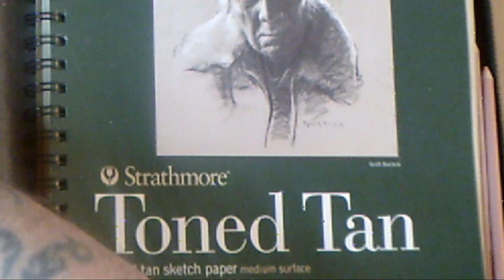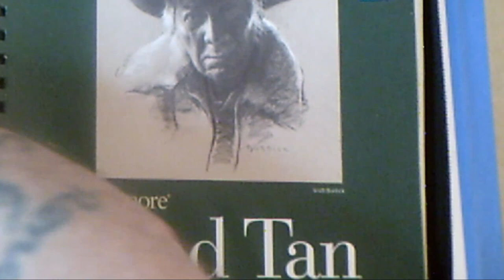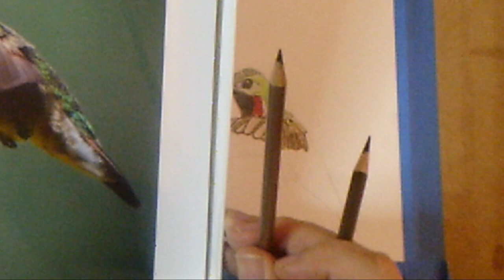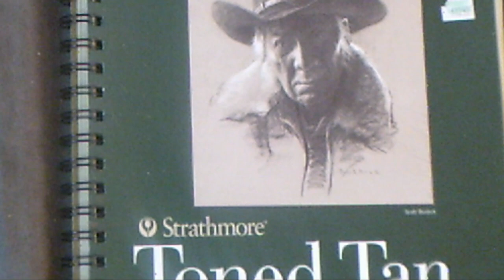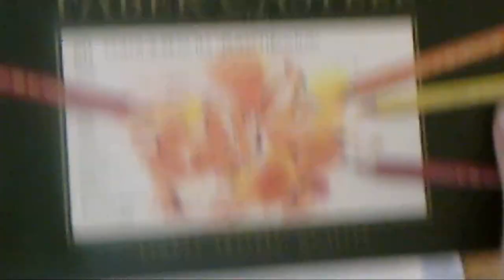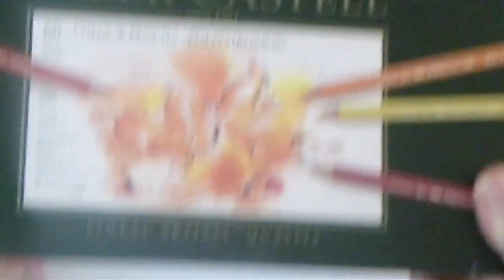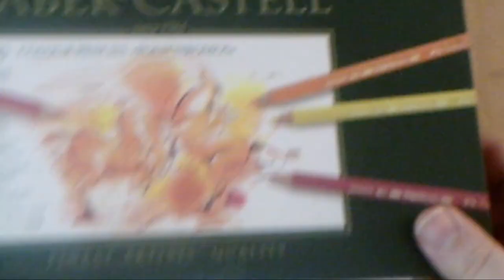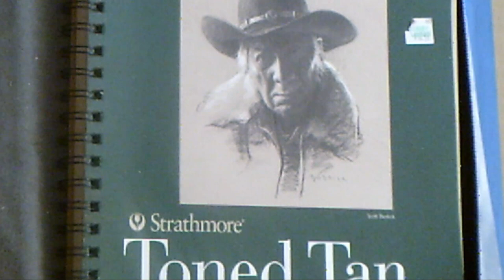The Hummingbird Component 3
A Hummingbird feeding from a red bearded tongue plant.